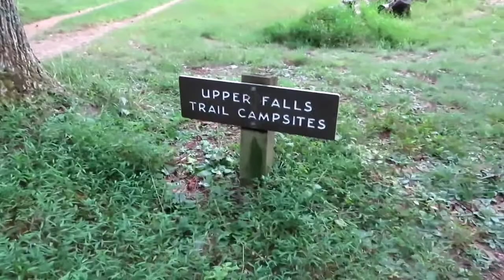South Mountain Squatch'in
backcountry of south mountains.